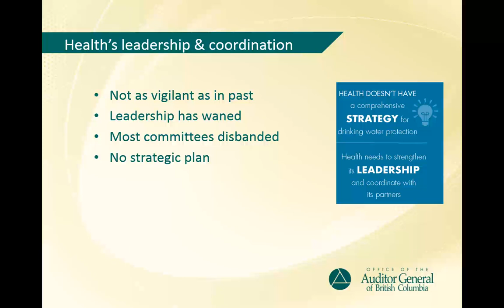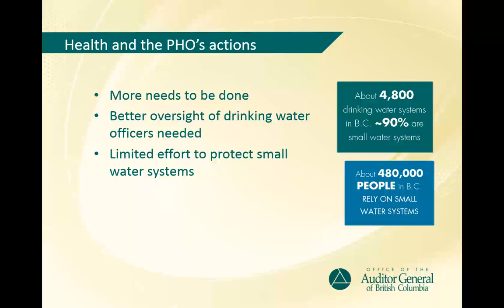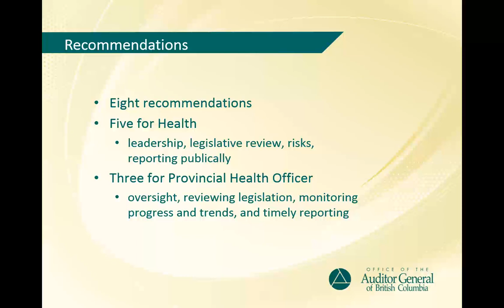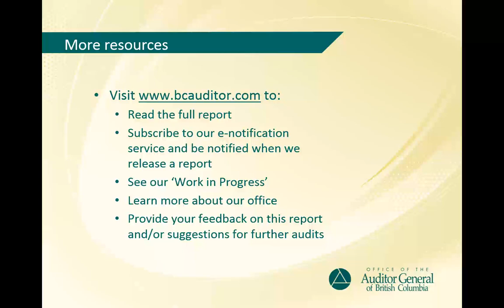The Protection of Drinking Water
In this audit, we looked at whether the Ministry of Health and the Provincial Health Officer were taking adequate action to protect drinking water for all British Columbians. We focused on the three pillars that government established to protect drinking water.